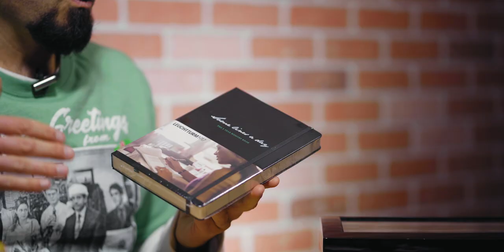Best Pen Gifts Under $300 - 2020 Gift Guide Ep. 3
** Check out the timestamps below to find all the writing goodies mentioned in this video. **
In this video series, we're going to take the guesswork out of gift-giving and give our best recommendations in fine writing. Each video will tackle a price point (this one being $300 and under) and be split into three subcategories - gifts for the beginner, intermediate, and advanced.

Beginners are usually young and use disposable or free pens to write by hand. They show an aptitude for study, reading, and creative pursuits, but just haven't been exposed to a quality pen.

Intermediates look to graduate to the next level of writing instruments by opting for higher quality, becoming more selective in their preferences.

Advanced users add to their pen and ink collection throughout the year, purchasing new releases and limited editions they've had their eye on. It might appear they have it all. But, as we will see later in this video, there's always room for a delightful surprise.

(0:00) Introduction

(1:15) Diplomat Aero

(4:59) Leonardo Momento Zero

(10:08) Platinum 3776 Century

(15:20) Lamy 2000

(19:53) Pilot Vanishing Point

(23:58) Pilot Custom 912

(27:25) Laban Pen Collector Box

(29:29) Leuchtturm1917 Some Lines a Day

(32:14) Colorverse Mini Ink Bottles

(35:08) J. Herbin Mini Ink Bottles

(36:40) Goldspot Gift Cards

(37:49) Pelikan Souveran 800

(41:37) Leonardo Limited Edition

(44:29) Visconti Homo Sapiens

(48:44) Namiki Yukari Raden

(51:40) Conclusion